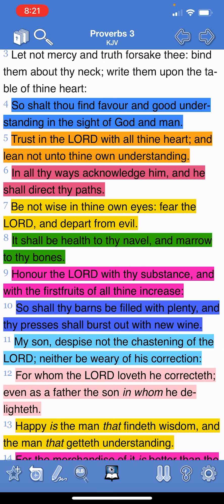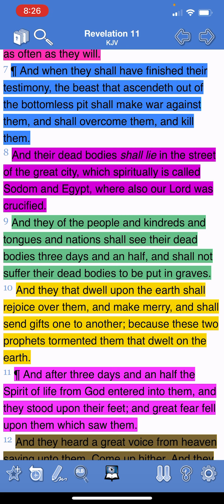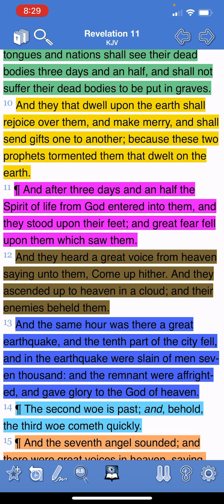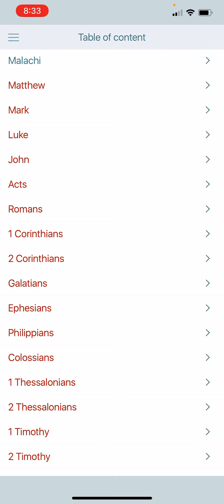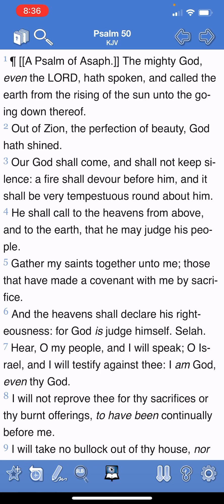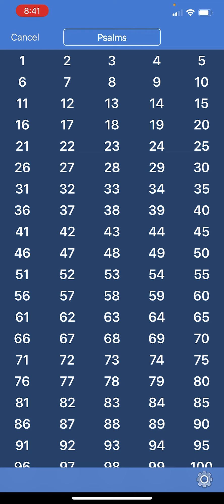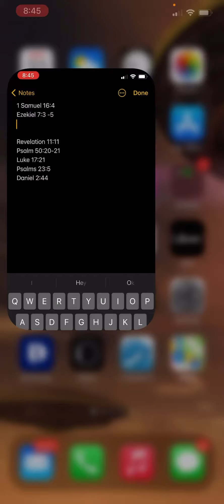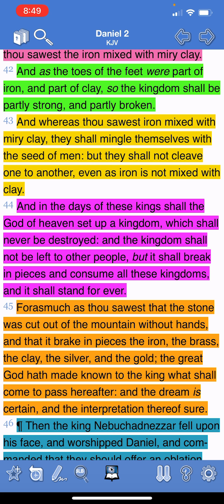The LORD Is Raising Up His Kingdom In The Midst Of E’s Kingdom !!!!